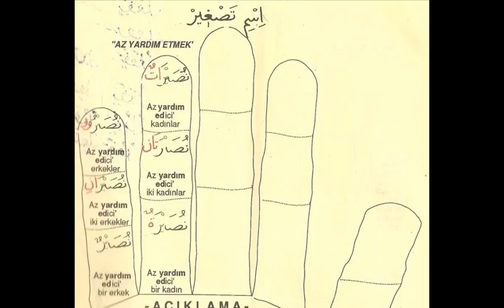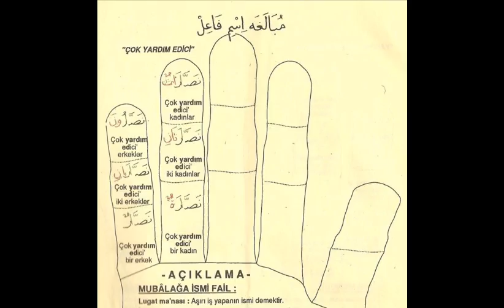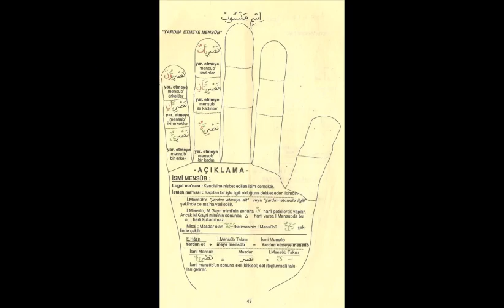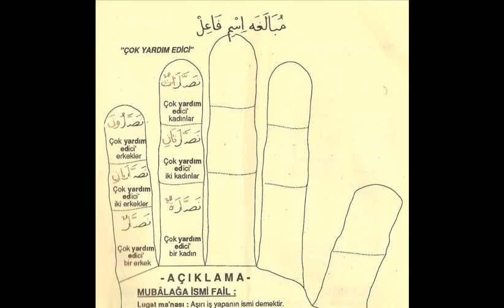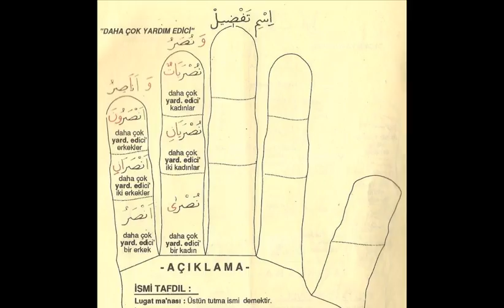Emsile (Arap diline giriş) |ders- 12